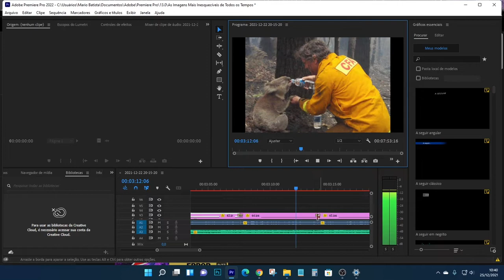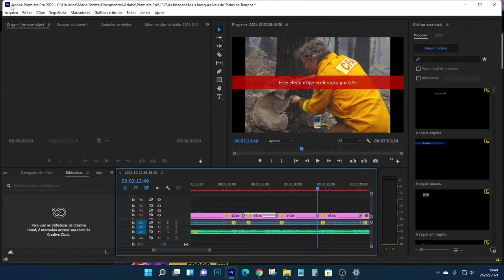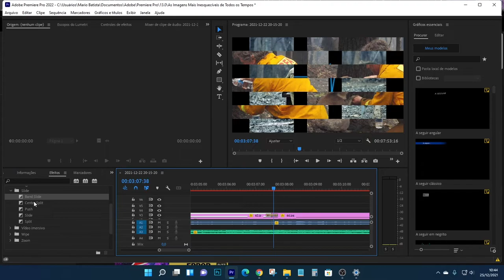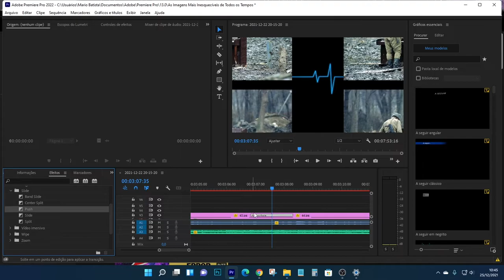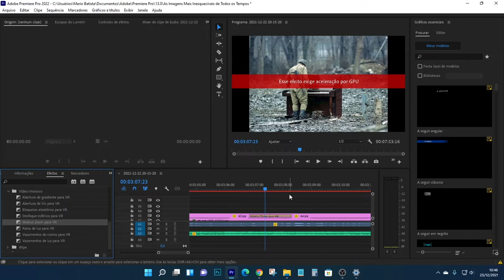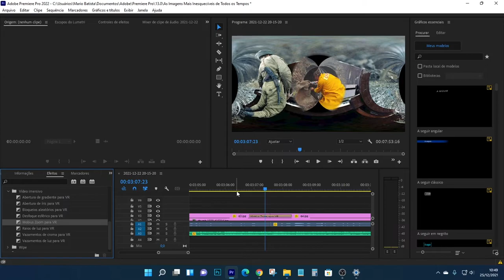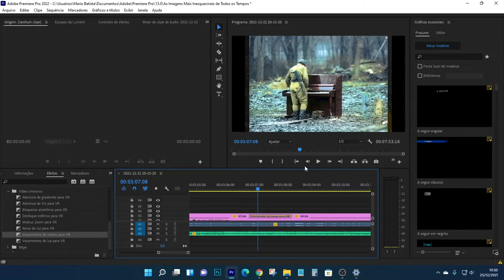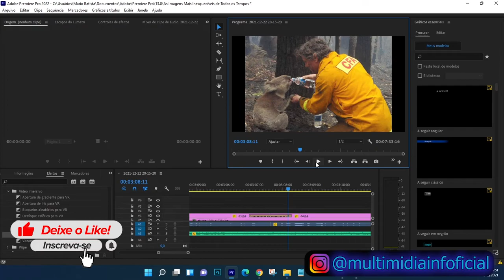Erro "Esse efeito exige aceleração por GPU"(This effect requires GPU acceleration) no Adobe Premiere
CAPÍTULOS:

00:00 - Apresentação Inicial
00:40 - Abertura
00:58 - Detalhes do erro
01:49 - Conhecendo os efeitos que exigem aceleração por GPU
02:36 - Conhecendo os efeitos que não exigem aceleração por GPU
04:18 - Entrando nas configurações para resolver o erro
04:54 - Problema resolvido, efeito aplicado sem erros
06:00 - Conclusões finais